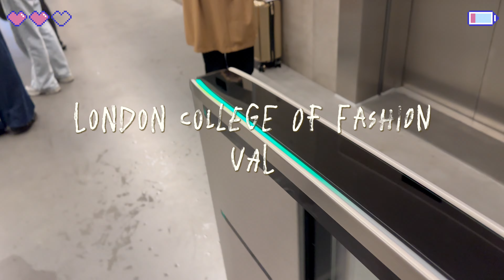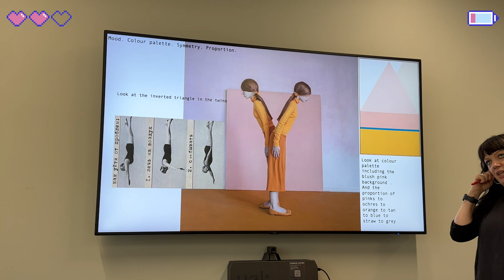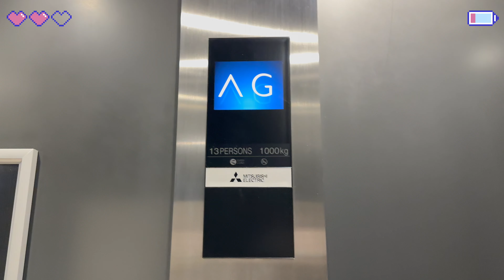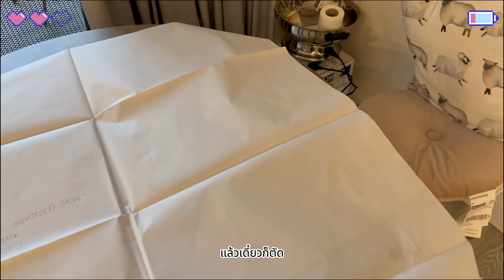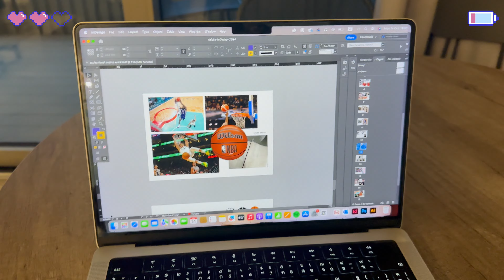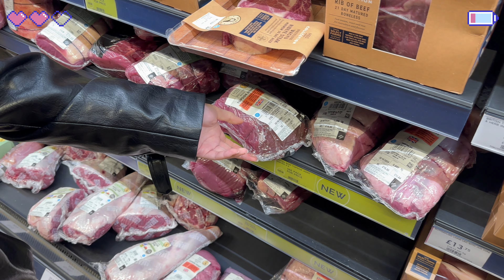London Vlog: 1วันกับเด็กแฟชั่น🧵🎒